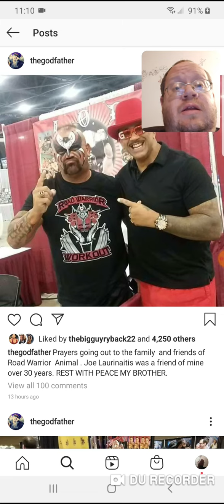God Father Saying Good Bye To Animal - Danny the Man Parker